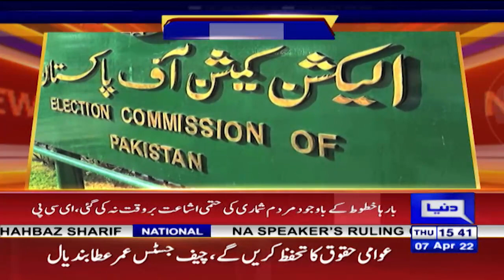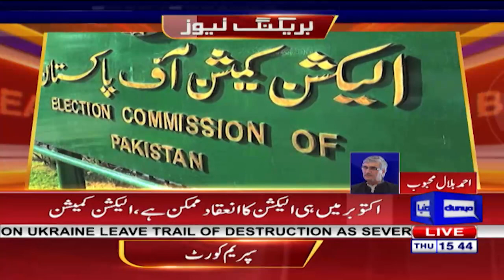Rolling Galat Hai Supreme Court Ka Aham Faisla Mahfooz | Complete Transmission | Dunya News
Rolling Galat Hai Supreme Court Ka Aham Faisla Mahfooz | Complete Transmission | 7 April 2022 | Dunya News